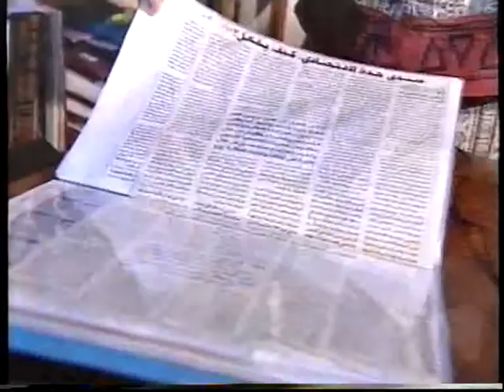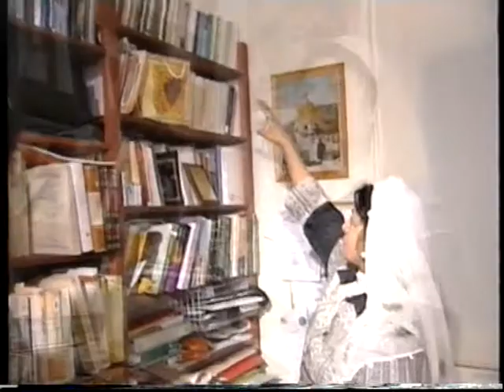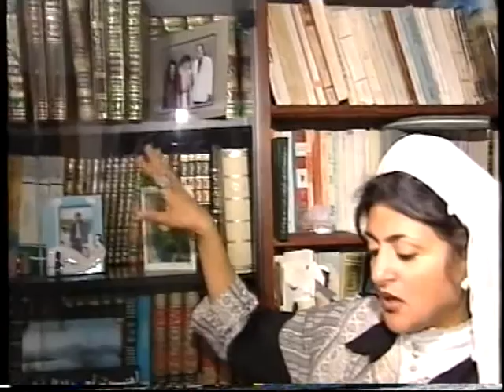د.هتون أجواد الفاسي، سيدة في العمل، الإخبارية، 1 مارس 1/2 2006